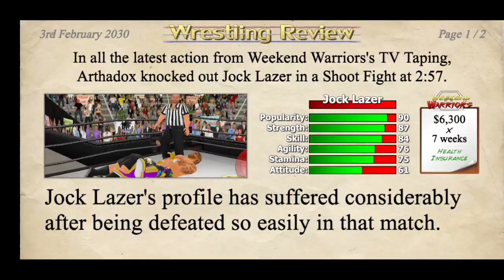Hair Vs Hair Match